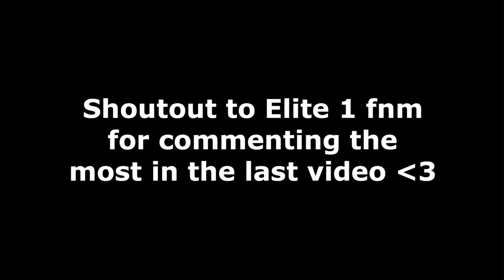Gang Gang❗️(Fortnite Montage)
💫USE CODE ^Spinzo_YT^ In The Item Shop 💫

Hope You Guys Enjoyed Today’s Video , If You Have Not Already Make Sure To Sub It Helps Me Out A lot 🔥 Thanks For The Support , I Love You All 🙏

Help Show Some More Support 🔊

📱”Socials”